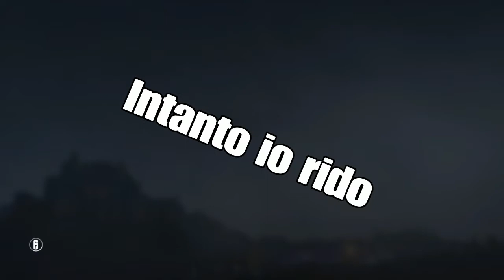Litigio BM in classificata #1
VIDEOGIOCHI ,LA MIA PASSIONE.

RECENSIONE E COMMENTI

GAMEPLAY DEI GIOCHI

LASCIATE IL VOSTRO LIKE

GRAZIE

°°°°°°°°°°ENGLISH°°°°°°°°°°°°°°°
VIDEO GAMES, MY PASSION.

REVIEW AND COMMENTS

GAMEPLAY GAME